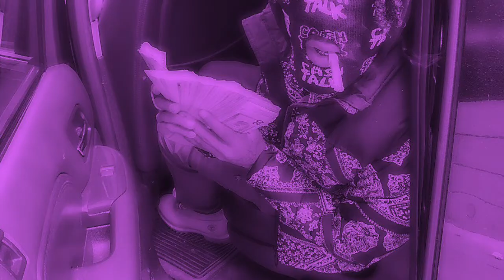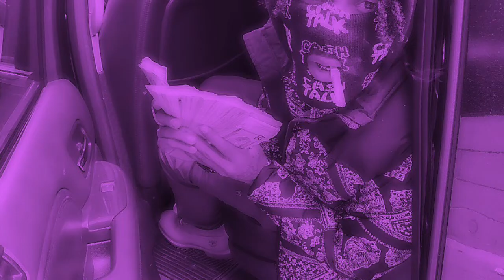Shordie Shordie - FDP - Slowed Down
No copyright